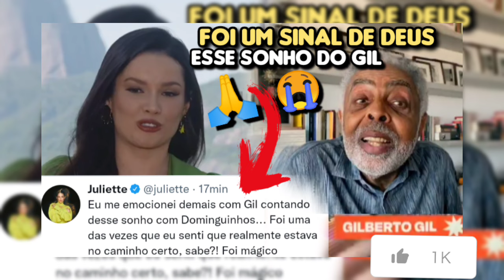Irmã de Rodolffo Vira TikTok e E Desafiada a Dança Diferença Mara de Juliette